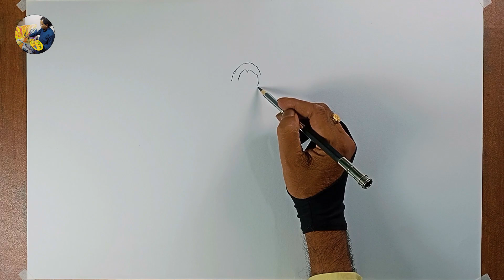Indian Village Woman with Scenery Paintings | Beautiful Landscape Drawing | Shovan's Art World